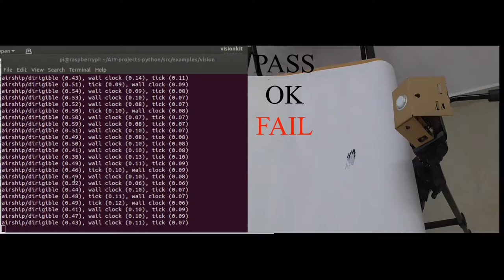Real world Testing of Google AIY Vision Kit – wax Matchstick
Hands on with the Google AIY Vision Kit: We have put the Google AIY Vision Kit for Real world testing of wax Matchstick.

Please watch the above Video for the Results.

YouCode Intelligence Solutions
K. Suriya Prabha
WomeninTech
Women Entrepreneur
Women in Artificial Intelligence

Building Startup YouCode that prepare our children for the world of tomorrow Artificial Intelligence

AIY- Artificial Intelligence Yourself
As part of our recent sprint on artificial intelligence, we decided to get our hands dirty with the latest version of Google’s AIY Vision Kit (Do it yourself intelligent camera. Experiment with image recognition using neural networks).
Essentially, this is a cardboard cased intelligent camera based around a Raspberry Pi and is supplied with a few demos showing the potential of image based machine learning. You can also develop and run your own code on it.

Machine learning is the process of making predictions based on patterns and relationships that have been discovered in data

MobileNets: Open-Source Models for Efficient On-Device Vision is used in the Google AIY Vision Kit.This architecture was proposed by Google.

MobileNets is a family of mobile-first computer vision models for TensorFlow, designed to effectively maximize accuracy while being mindful of the restricted resources for an on-device or embedded application.

MobileNets are small, low-latency, low-power models parameterized to meet the resource constraints of a variety of use cases. They can be built upon for classification, detection, embeddings and segmentation similar to how other popular large scale models, such as Inception, are used.